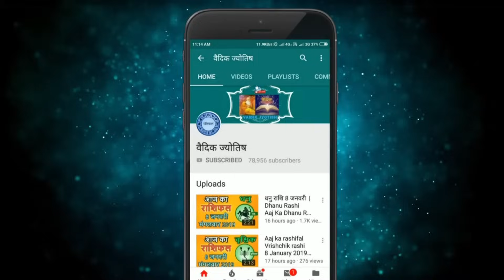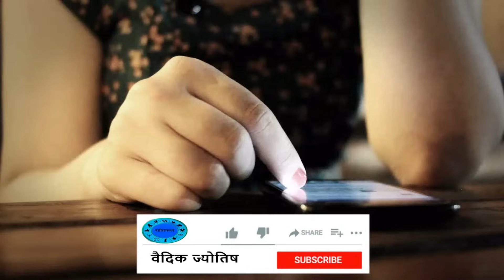कन्या राशि 5 नवंबर रविवार | Kanya Rashi 5 November 2023 | Aaj Ka Kanya Rashifal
@वैदिक ज्योतिष
5  November kanya rashi
kanya rashiNovember 2023
Dainik Rashifal,Horoscope,Astrology
5   नवंबर   कन्या राशि
आज का राशिफल कन्या राशि
कन्या राशिफल